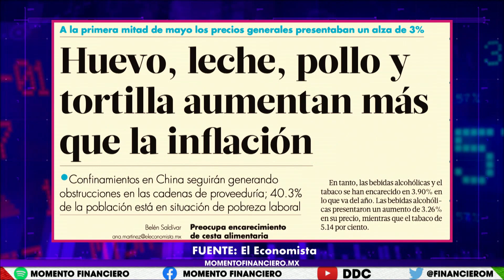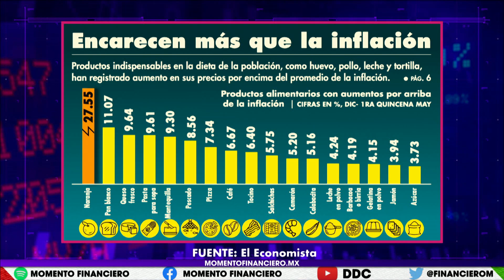Los precios suben, suben y suben. ¿Y el plan VS la Inflación?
🚨Alerta🚨 Los precios en alimentos básicos suben, suben y suben.

A pesar del Paquete Contra la Inflación y la Carestína (PACIC) aumenta el precio de la leche, el pollo, la tortilla… ¿y los huevos? También.

MomentoFinanciero con Alejandro Rodríguez.